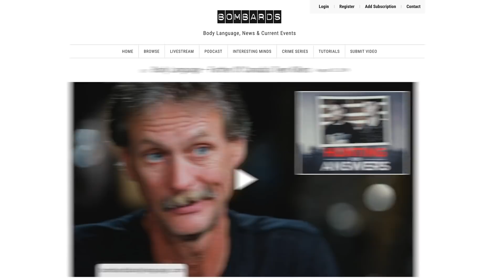Body Language: Virologist Dr Li-Meng Yan Whistle Blower